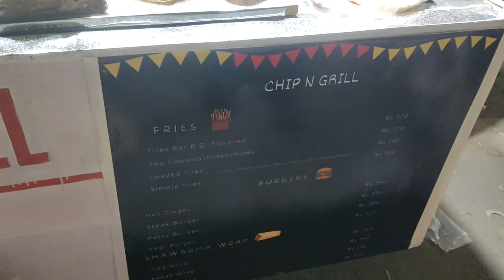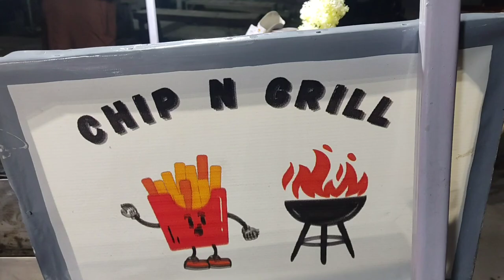Chip & Grill Vlog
such a funny but a very nice experience, I am sure if you give will love it